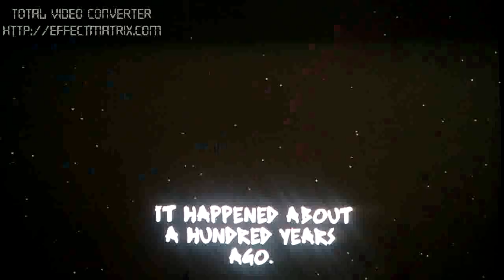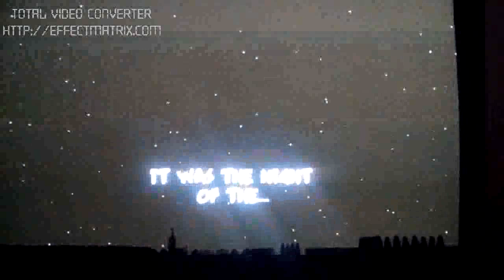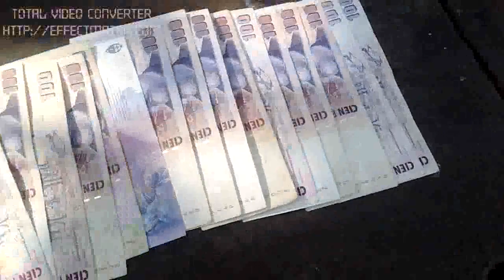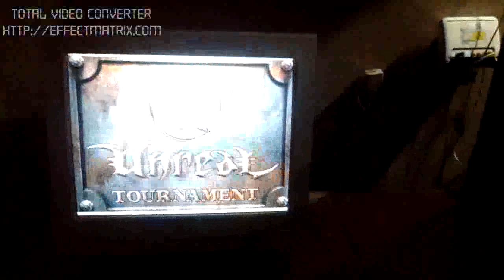Películas Max Daix: Mayo 2017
Trivialidades de mi vida